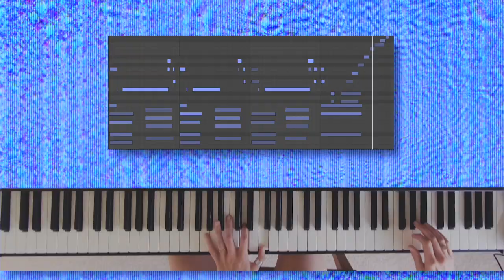soothing lofi piano cover to make your anxious demons shrivel and pop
SHRIVEL AND POP I say!